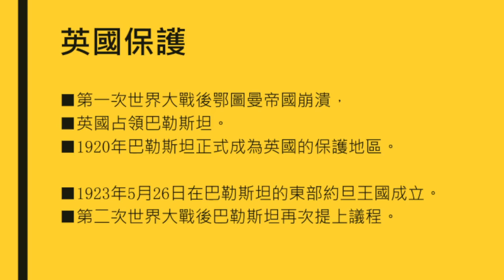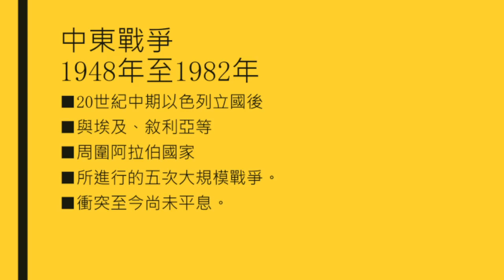認識中東 Part 2 反猶太主義 錫安主義 巴勒斯坦 [ 2022.03.12 ] | 宣教專頁 聖經精讀 香港 Bible Gilgal HK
[2022] 認識中東 亞伯拉罕的後代 | 宣教專頁

影片章節:
0:00 宣教專頁
0:20 認識中東
0:30 錫安主義
0:53 巴勒斯坦
2:15 伊斯蘭化
4:44 第一次世界大戰
5:35 謀求獨立
6:10 中東戰爭
6:40 宣教專頁

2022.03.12 今日 我們更新了4段影片